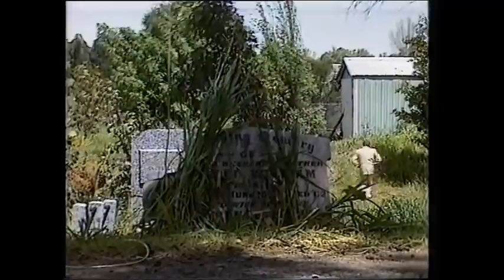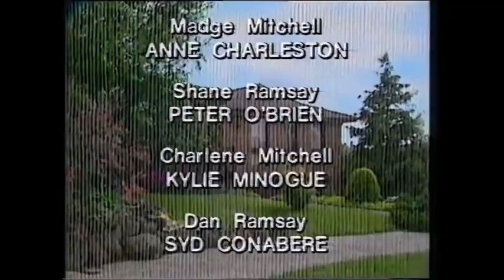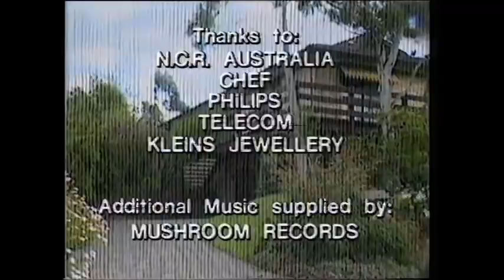Neighbours - The Kidnapping of Helen Daniels (1986)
Here is a triple length episode of Neighbours from 1986 about the kidnapping of Helen Daniels.  I edited/recorded this together, which is formed of episodes 402, 403, 404, and just a few minutes of episode 405(after the main story has concluded).  It would have been better if I also included episode 401 to make the story more complete, but unfortunately I was unable to record that episode as we didn't get a video recorder until the day after that episode!